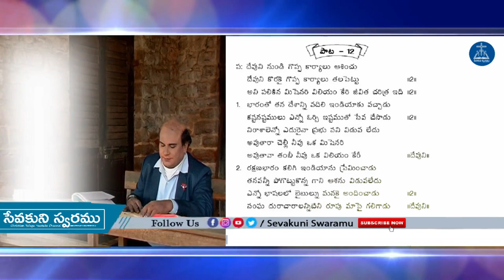William Carey missionary Video Song Cbc 2020 | యేసు వైపు చూస్తూ | Yesu Vaipu Chusthu |CBC Songs 2020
విశ్వాసమునకు కర్తయు దానిని కొనసాగించువాడైన యేసు వైపు చూస్తూ...
అనేకులకు ఆశీర్వదముగా వుండులాగున ఈ సందేశములను మీ బంధువులతో, స్నేహితులతో,కుటుంబ సభ్యులతో పంచుకోండి...మరిన్ని వివరములకు మమ్ములను ఈ క్రింది లింక్స్ ద్వారా సంప్రదించండి...

యేసు వైపు చూస్తూ.

" We Spread The GOSPEL Of JESUS CHRIST Through Digital Media "

 My Gear :

☑️ My Cemara & My Mic:- Redmi 4 prime Mobile

☑️ Video Editing:- Adobe Primier Pro, Filmora, Power Director,
☑️ Photo Editing:- Adobe Photoshop CS6

About :

Yesu Vaipu Chusthu is a YouTube Channel, where you will find Christian Motivation Videos and Christian Community all type of Videos in Telugu, New Video is Posted Every Monday and Wensday and Friday…..Stay Connected….

Other  information :

All Telugu Christian Content….